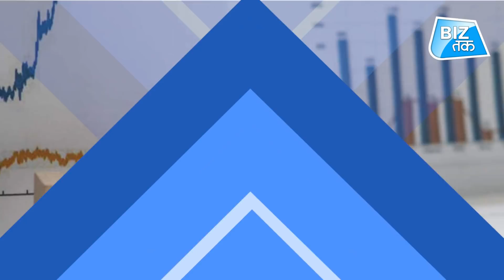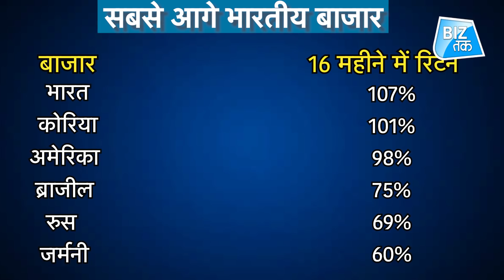Share Market | दुनिया में सबसे आगे है भारतीय बाज़ार! | Biz Tak